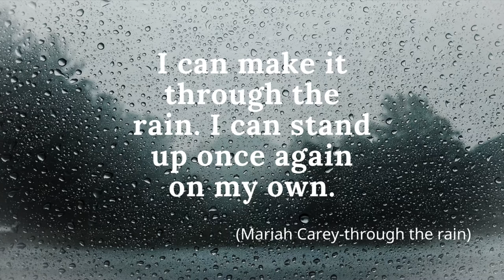ASMR | Sleep | no talking | rain zen music | 1hr | Part 2